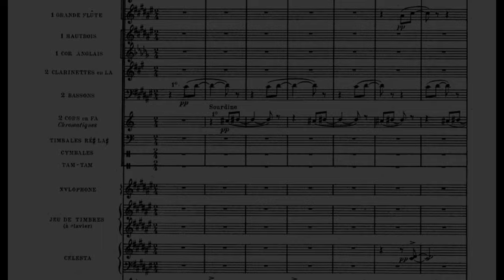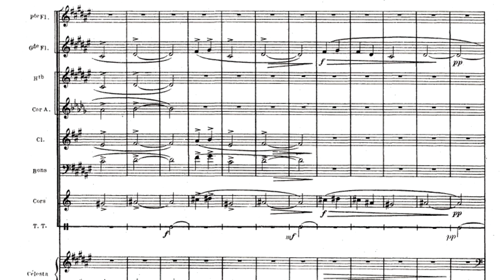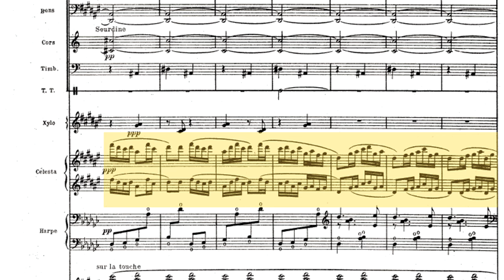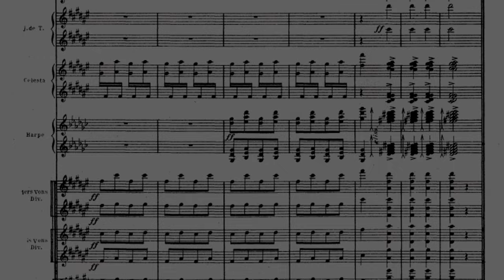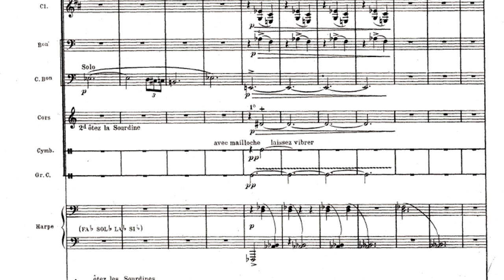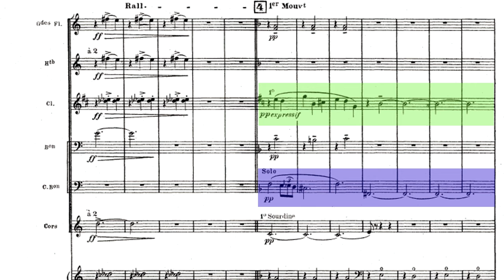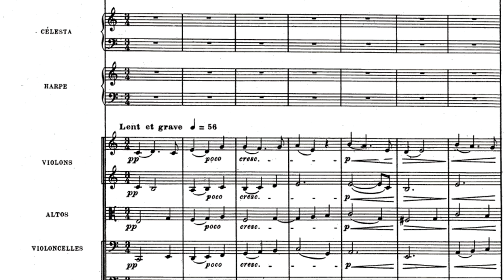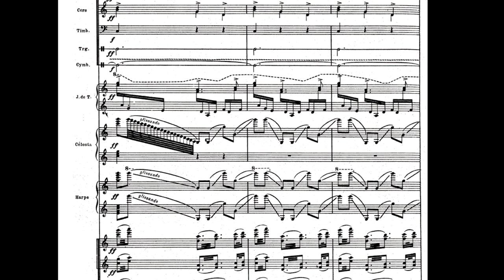Ravel: Mother Goose Suite [ANALYSIS] Part 2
You can jump through different sections here:

0:00 Conducting Pills ep.76
0:36 Little Ugly Girl, Empress of the Pagodas
4:26 Conversation of the beauty and the Beast
6:43 Technical tip
7:00 The Fairy Garden
8:27 Conclusion

✅ Become a member and get access to all bonus episodes, live streams, and many other perks